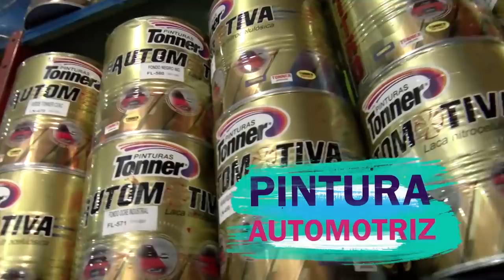A Pulso con el ing. Forestal Carlos González Rodriguez.